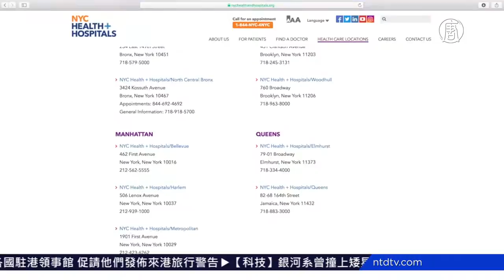纽约市初级健保 提升糖尿病患者服务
纽约市健康医疗总局，周三宣布，推出一项全面的，以初级健保为中心的糖尿病管理计划，来提升6万多名纽约“糖尿病患者”的医疗服务。